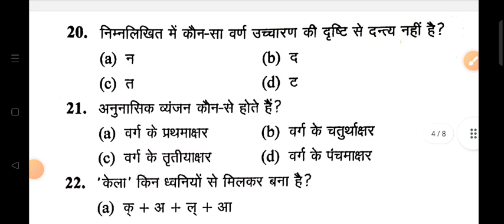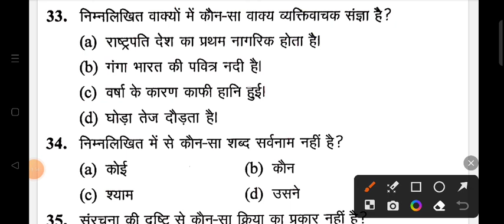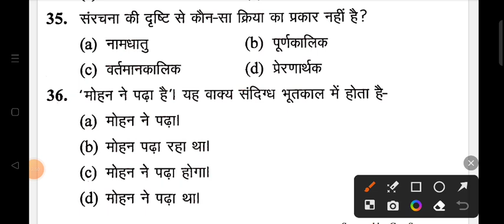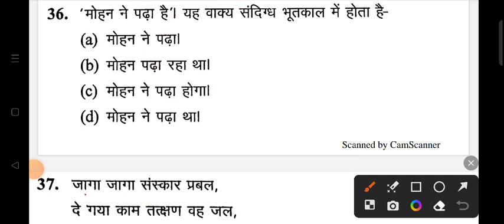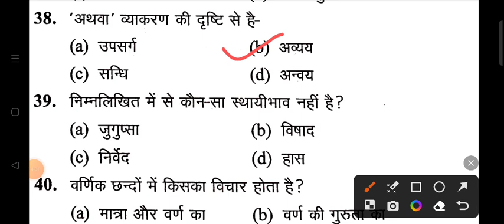HINDI UP POLICE CONSTABLE | SSC GD HINDI | UP POLICE NEW VACANCY 2023 | RADIO OPERATOR 2023 |SET 11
searching or Queries :
hindi syllabus for ssc gd 2024
hindi class for ssc gd 2024
ssc gd hindi practice set rojgar with ankit
ssc gd hindi syllabus 2024
hindi for ssc gd by rojgar with ankit
hindi for ssc gd playlist 2023
hindi for ssc gd 2024
hindi for ssc gd by exampur
hindi for ssc gd 2023
hindi for ssc gd by rwa
hindi for ssc gd exam
hindi for ssc gd practice set